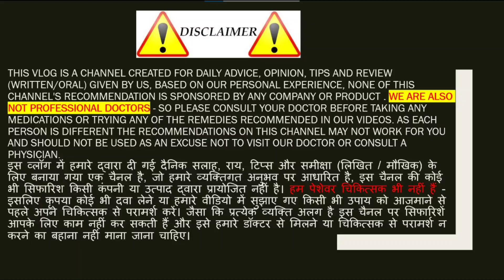*9वे* महीने मैं लड़का होने का *1* सबसे पक्का लक्षण ।baby boy symptoms during pregnancy। Ladka।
9वे* महीने मैं लड़का होने का *1* सबसे पक्का लक्षण ।baby boy symptoms during pregnancy। Ladka।